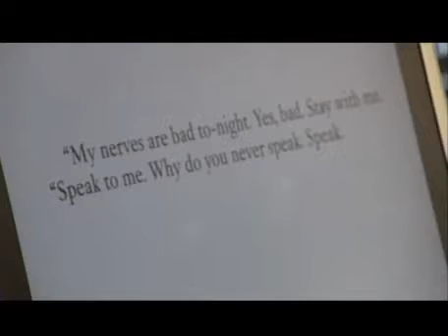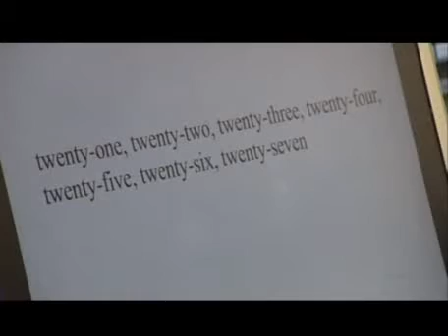Fiona Shaw MRI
As part of a new exhibition on human identity, actor Fiona Shaw agreed to have her brain scanned while performing parts of TS Eliot's poem The Waste Land. Stuart Jeffries joined her at University College London.